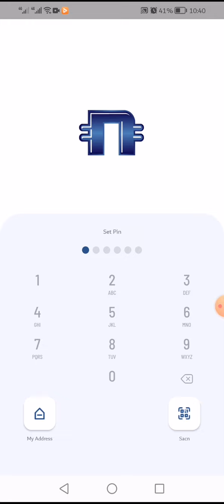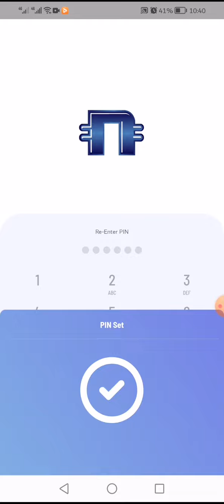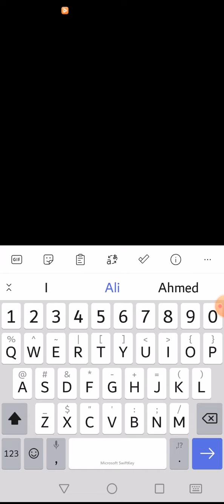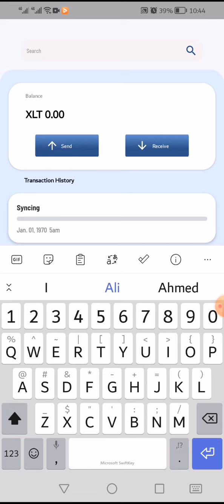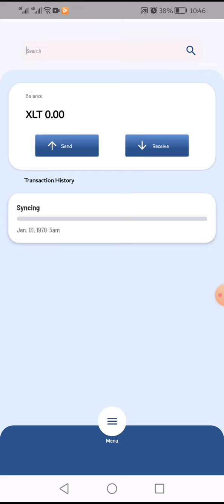Nexalt Mobile QT Wallet Launched. How To Install App & Create Account In QT Wallet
Nexalt ki New Qt Wallet Mobile Version launch ker dya gya hy.

Whatsapp # ( Only Message, No Calls Otherwise Blocked )